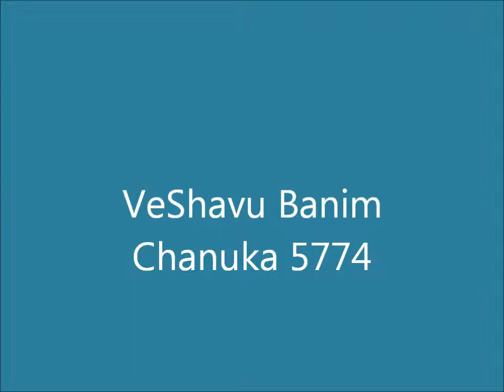Welcoming our Alumni who made Aliyah this year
VeShavu Banim
Chanuka 5774